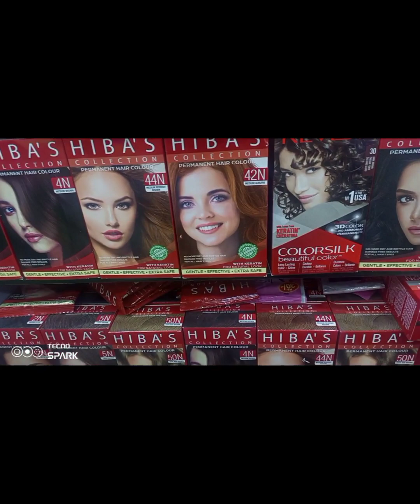explore market part 2 🥰|| market visiting || Zara Muntaha|| shopping shadi || shopping 🛍️ haul 2